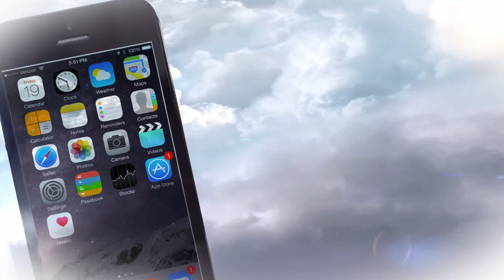Accident Apahida Cluj, sofer incarcerat impact autotren 22 02 2019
Un bărbat a rămas încarcerat în autoturism, după un accident produs vineri dimineața în jurul orei 9.20 la intrare în Cluj-Napoca, pe centura ocolitoare de la Apahida... vezi mai mult aici